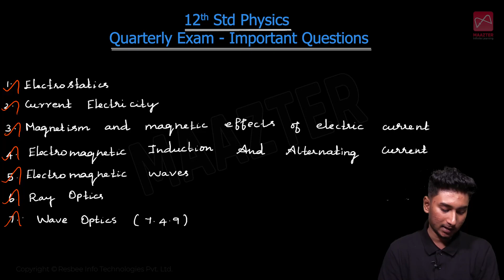12th STD | Quarterly Exam 2022 | Physics Important Questions | Unit 1 - 7 | Samacheer Kalvi TN